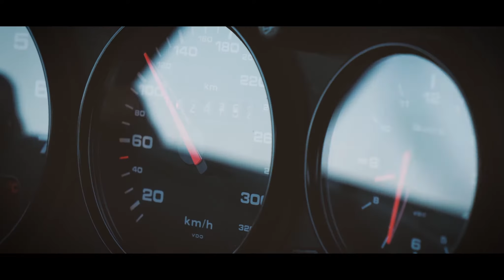Rallye Porsche Classic - Centre Porsche Genève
Découvrez notre première édition de notre Rallye Porsche Classic.

20 équipages et 500 km parcourus autour du Mont-Blanc entre France, Italie et Suisse.